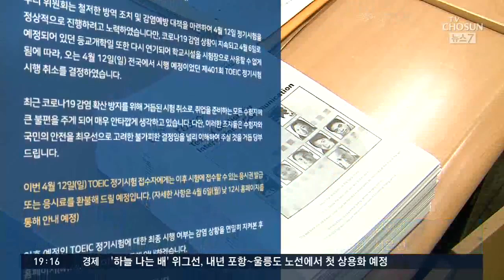축구장서 공기업 채용 시험…토익 시험은 네 번째 취소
코로나19 여파로 취업 준비생들은 발을 동동 구르고 있습니다. 토익 같은 자격 시험이 취소되고 기업 채용도 일시 중단됐기 때문인데요, 오늘은 새로운 시험 풍경도 생겨났습니다. 축구장 잔디밭에서 한 공기업의 필기시험이 치러졌습니다.